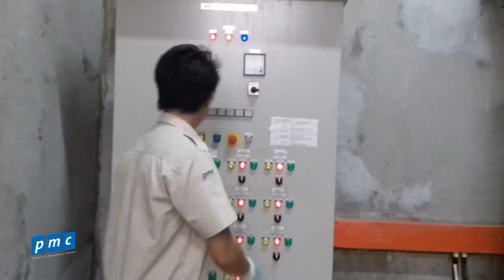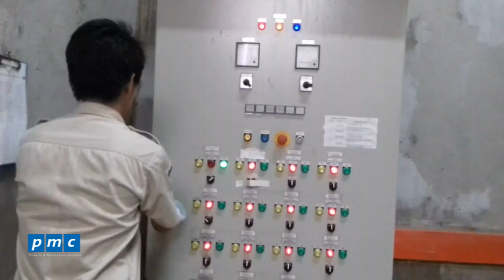Bảo dưỡng tủ điều khiển hệ thống xử lý nước thải STP